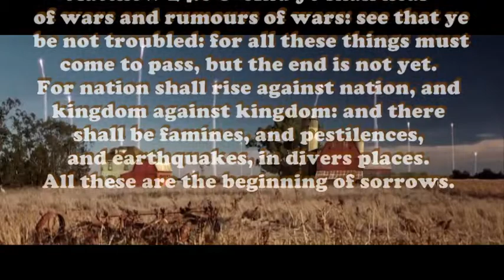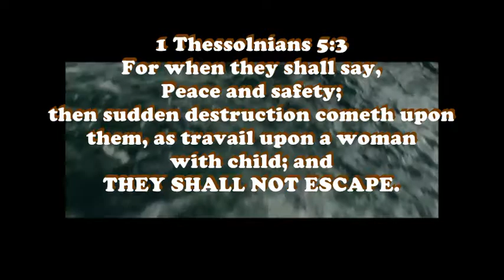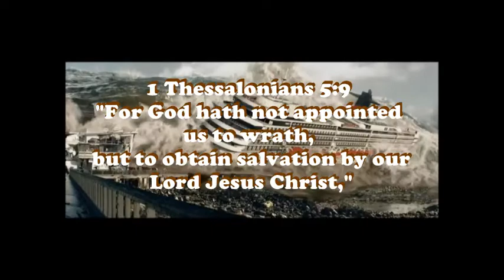"Surviving Through The Storm" (Acts 27:14) Part 1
All glory belongs to Jesus Christ. Everyone on earth has something that they go through in life and I've found out that God doesn't always let us escape from every storm we are in. Some storms as born again believers of Jesus Christ we have to Survive going through the storm. In other word keeping the faith of Jesus no matter How big the Storm may be. Hope this video encourages and bless someone's soul. Jesus is soon to return back for His Church.